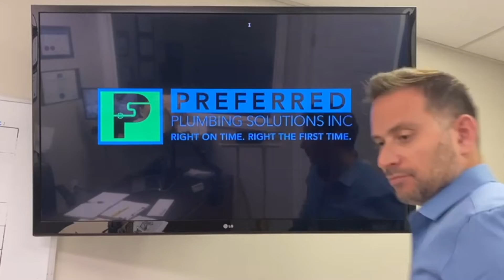What is Customer Service in the Service Industry?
If you're looking for a home service professional, you're looking for good CustomerService. But where does customer service start?

Customer Service starts when you build your brand mission and build a story based on your brand's mission. Our story is simple - we’re a professional company that will provide absolute transparency with upfront flat-rate pricing you can rely on. Read our reviews on Google or Homestars to see how our business can help you!

Throughout the process, we put a lot of effort into getting our customers the right service you deserve with every possible upgrade and option.

You have a right to know what your service provider can offer you.